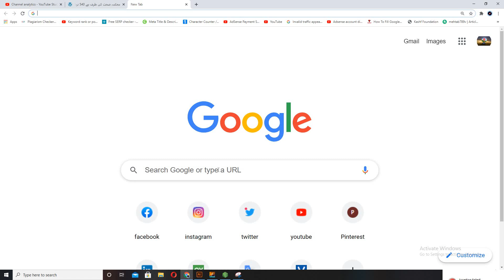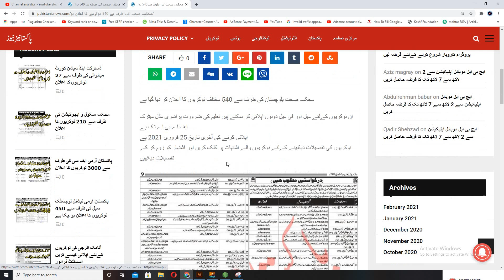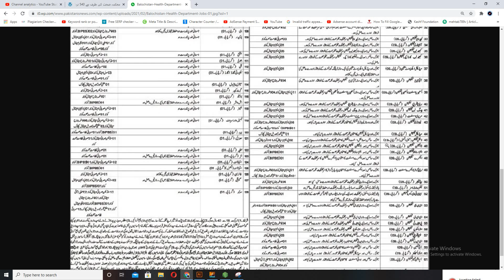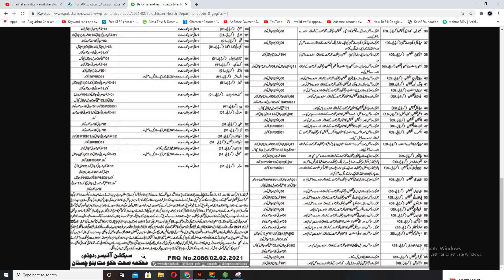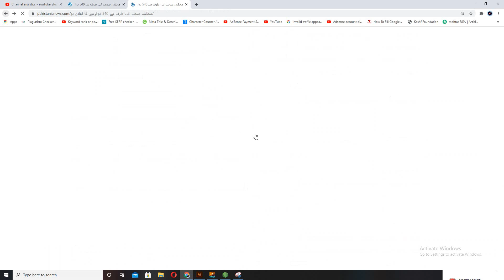Health Department Jobs 2021 | How to apply Health Department Jobs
Latest  Health Department Jobs in Balochistan 2021